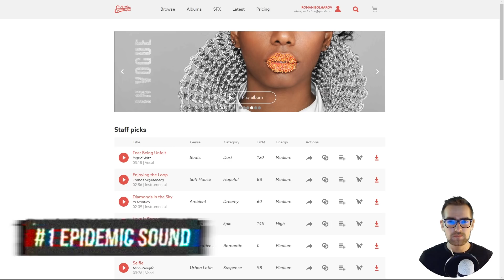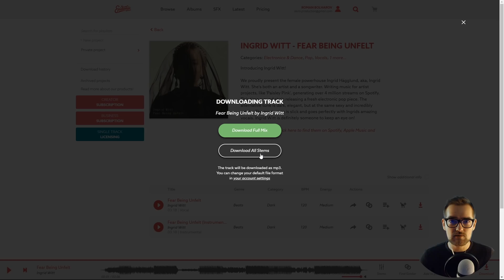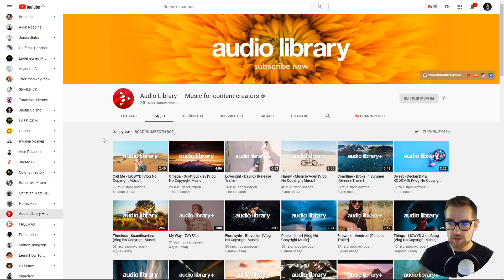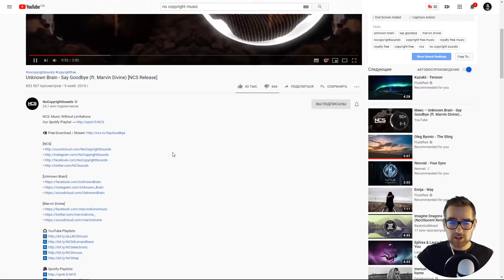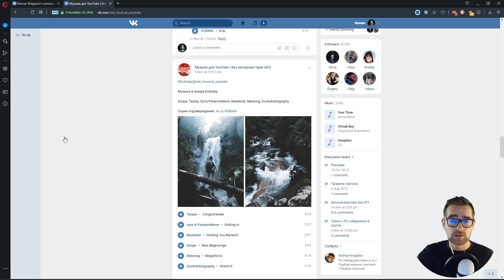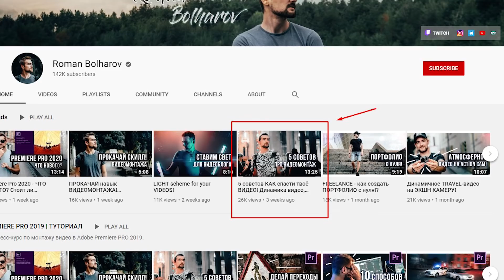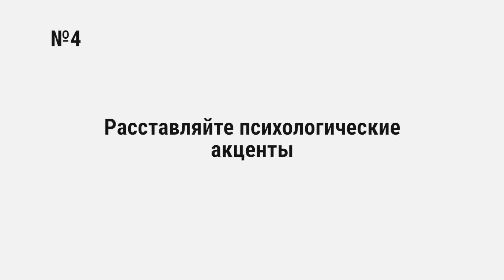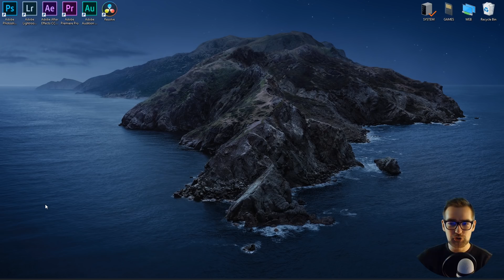ГДЕ брать МУЗЫКУ для YOUTUBE + 5 советов АУДИОМОНТАЖА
В этом ролике поговорим про музыку! А именно: где я беру музыку для своих видео.

Помимо этого, я расскажу вам про четыре дополнительных источника, где брать музыку для youtube. Но даже это еще не всё! Я подготовил для вас ПЯТЬ крутых советов с демонстрациями о том, как музыку круто и эффективно вставить при монтаже видео! Эти пять советов аудиомонтажа помогут сделать ваши ролики еще лучше, независимо от того, работаете ли вы в Premiere Pro или другой программе для монтажа видео.